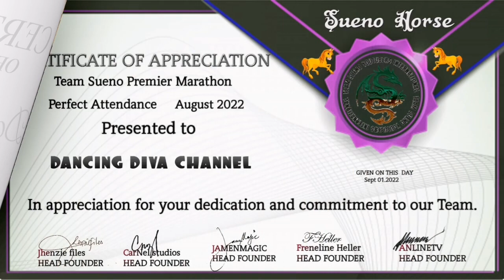Walking at Night in Park Taiwan| OFW TAIWAN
Hello welcome to my

Walking in the night at the park here in Taiwan. Some are doing exercise at park.